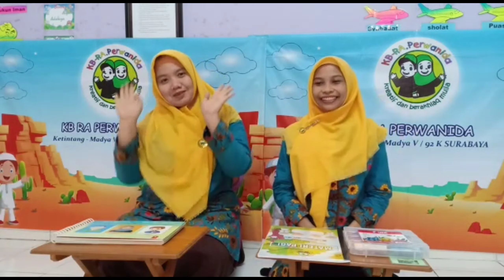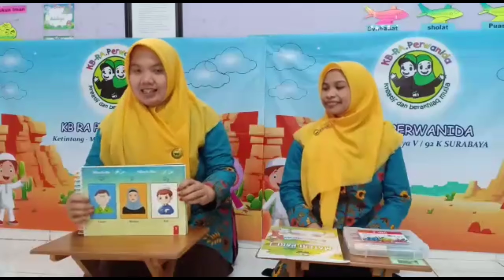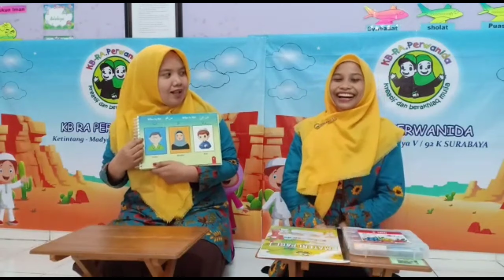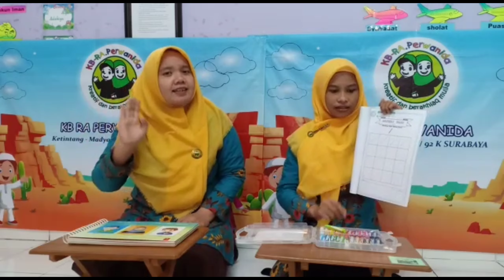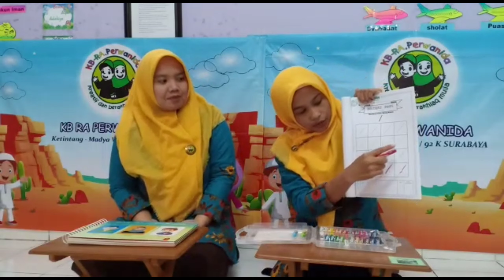MATERI PAGI Kelompok Bermain - Senin-Selasa, 27-28 Juli 2020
Assalamu'alaikum Wr.Wb.

Halo Teman2 Kelompok Bermain
Ayo kita bersama belajar bahasa Arabnya Ayah dan menulis garis miring ke kanan
Bersama Ustadzah Ami & Ustadzah Rima
Selamat Belajar dan Mengerjakan tugas ya teman2
Kalian Pasti Bisa

Wassalamu'alaikum Wr.Wb.